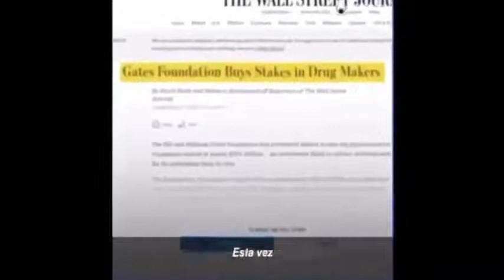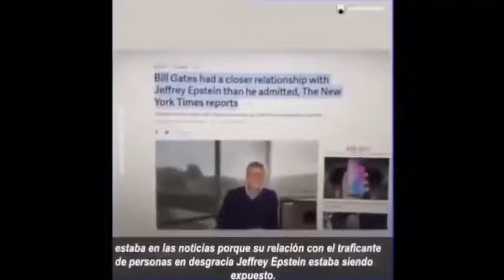3.14,16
®Somos Legión π